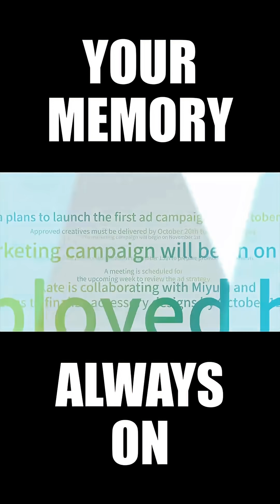Now on Kickstarter: 4G AI Note-Taking Earbuds With Real-Time Transcripts And Sync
4G AI Note-Taking Earbuds With Real-Time Transcripts And Sync
Trending In Wearables: 4G AI Note-Taking Earbuds With Real-Time Transcripts And Sync